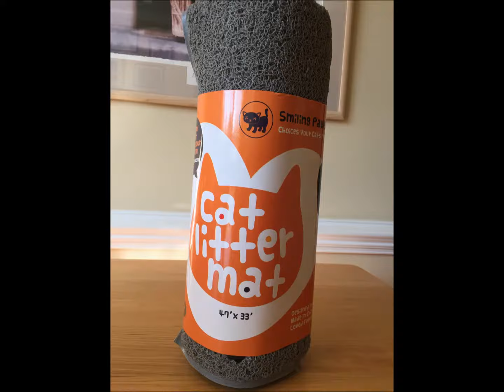SmilingPawsPetsCatLitterMat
Hermes_LuxuryCat from Instagram in his first pawfessional product review for Smiling Paws Pets Cat Litter Mat.